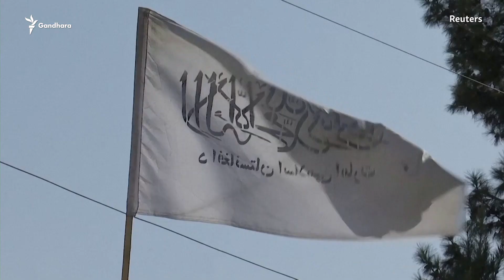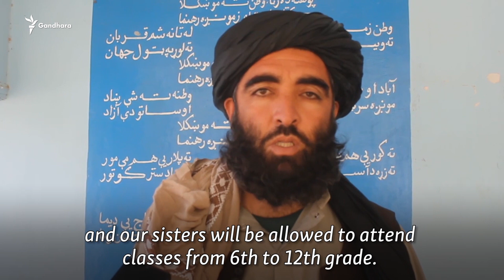Afghan Students, Teachers Renew Calls For Taliban To Let Girls Go To High School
Three months after the Taliban seized power in Kabul, high schools remain closed to girls in all but two Afghan provinces. Taliban leaders have said that all female students can study if classes fit strict interpretation Islamic law, but they have yet to issue a clear policy.